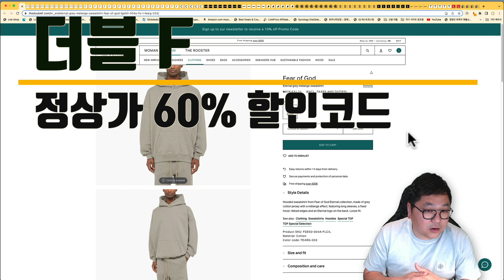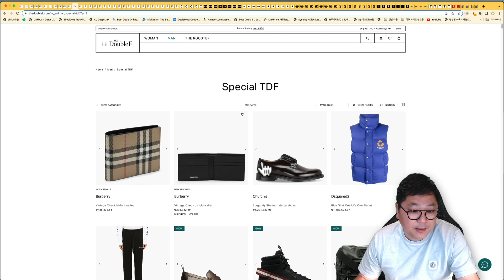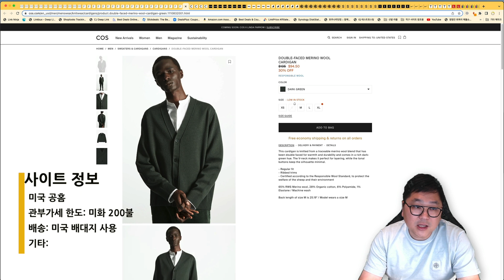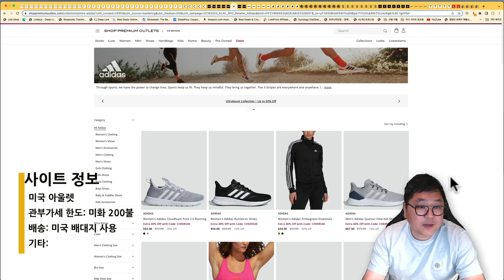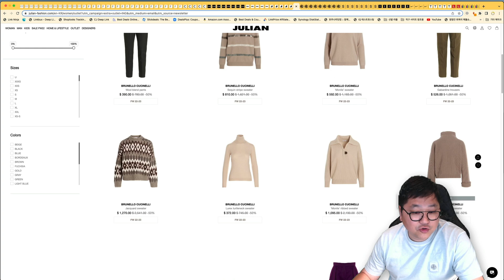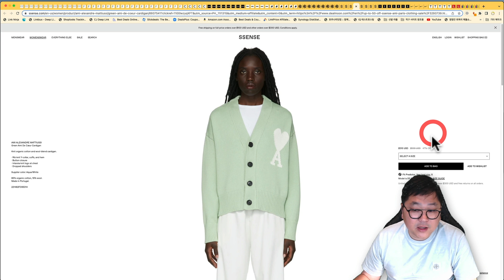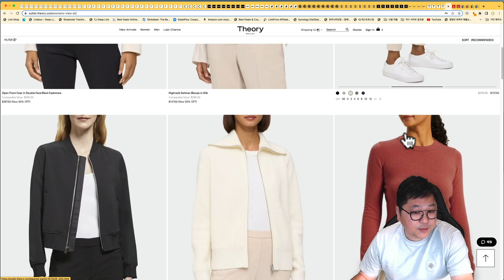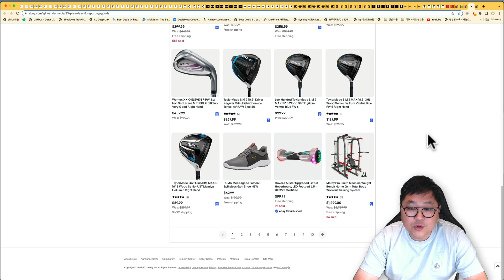오늘 오랜만에 초대박 - 스투시 신상, 피어오브갓 후드 39만원, 필슨 256 20만원, 살로몬 XT6 고어텍스, 꼼컨 15만원, 코스 70% + 20%, 남자 코트 14만원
00:00 오늘의 해외직구
00:23 더블 F 60% 할인코트 초초특가 - 피오갓 후드 39만원, 파라부트 22만원, 울리치 아크틱 파카 39만원, 버버리 벨트 19만원, 필슨 878 25만원, 필슨 256 20만원
02:50 FWRD 정상가 20% 세일 - 살로몬 XT6 고어텍스, 꼼데가르송 컨버스 15.4만원, 몽클레어, 캐나다구스
05:38 코스 미국 공홈 70% + 20% 세일 - 남자 울 가디건 9.7만원, 여자 벨트 코트 15만원
06:37 클럽모나코 추가 50% + 10% 세일 - 남자 코트 14.4만원, 셔츠 4.7만원
07:50 미국 명품 아울렛 - 아디다스 추가 40% 세일, 코치 아울렛 15% 세일
08:55 HBX 파이널 세일 - CP컴퍼니 팬츠, 스톤아일랜드, 뉴발 5740
09:34 줄리안패션 추가 25% 세일 - 버버리 카드지갑, 노스페이스 눕시 패딩, 버버리 패딩
10:11 컬티즘 20% 세일 - 스투시 신상 오늘 입고 예정, 밀텍 M65 10만원, 텐씨 아크틱 파카 57만원
11:26 에센스 최대 80% 세일 - 아미 반팔, 아미 맨투맨 등
12:31 아이코닉 25% + 신규세일 - 파타고니아 세일 모음
14:13 나이키 추가 25% 세일 - 에어 조던 1 미드, 푸퍼 자켓 10만원
14:54 띠어리 아울렛 - 새일 제품 다양하게 추가 + 15% 세일
15:25 레노버 미국 공홈 - 로지텍 MX 마스터 3, 노트북 세일
16:15 이베이 - 다이슨 V10 248불, 소니 1000xm5, 골프 클럽

더블F 정상가 60% 초특가 세일 됩니다. 반짝 세일이라서 언제 종료 될지 모릅니다.

FWRD 미국 편집샵 정상가 모든 제품 20% 세일 됩니다.

코스 미국 공홈 세일 제품 추가 20% 세일 됩니다.

클럽모나코 세일 제품 추가 50% 그리고 아우터 종류는 추가 10% 세일 됩니다.

미국 명품 아울렛 다양한 제품 세일 됩니다.

HBX 파이널 세일 됩니다.

300불 이상 25불 SALE25OFF
400불 이상 35불 SALE35OFF

그리고 스투시 신상 여러가지 입고 되었습니다.

에센스 세일 제품 모았습니다.

띠어리 아울렛 세일 제품 다양합니다.

레노버 미국 공홈 세일 제품 모았습니다.

글이 잘립니다. 다른 링크는 댓글에서 확인해 주세요!!

감사합니다.